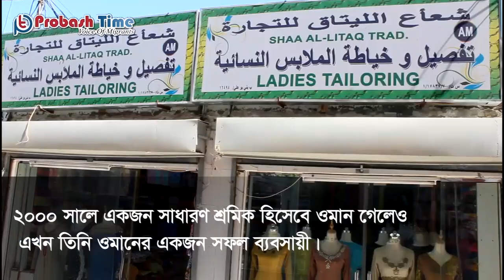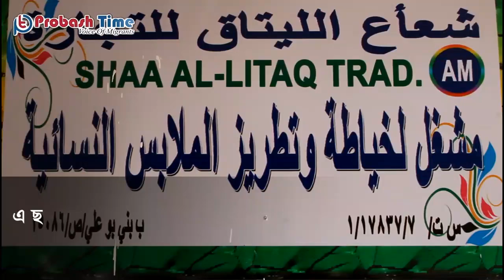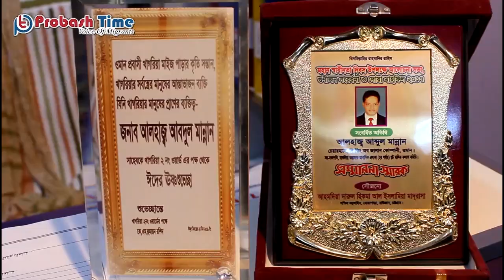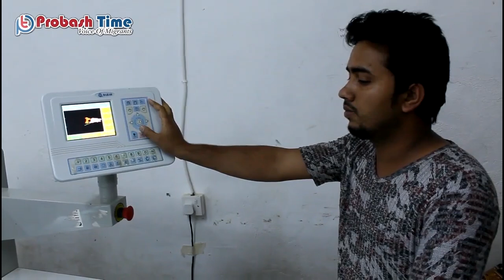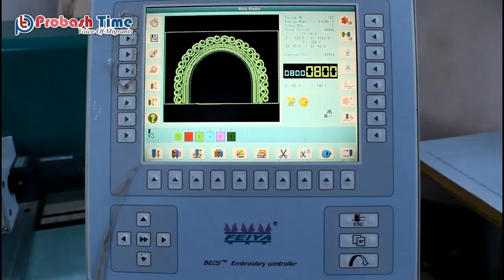ওমানের সফল ব্যবসায়ী আব্দুল মান্নান | Abdul Mannan | King Jalan | Probash Time | Success History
- Team Probash